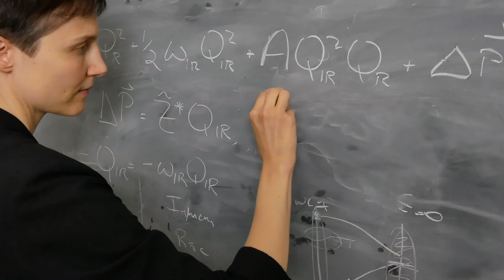Cornell Engineering achieves 50% undergraduate female enrollment